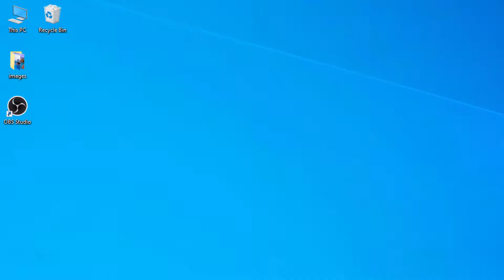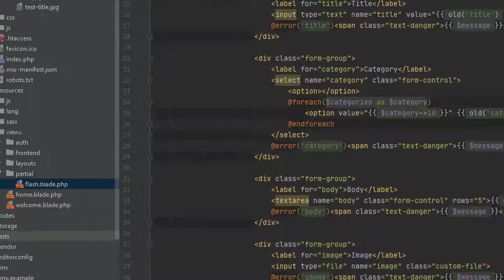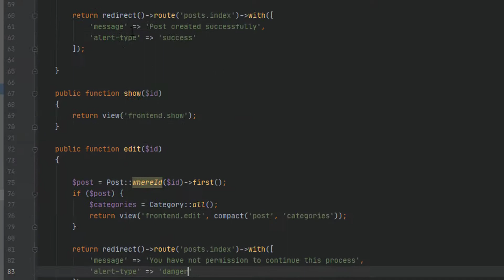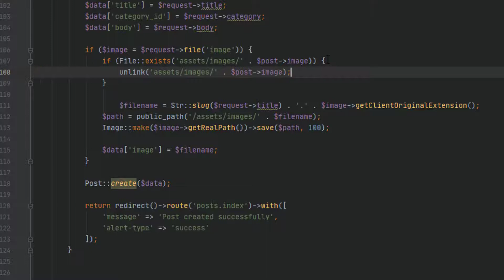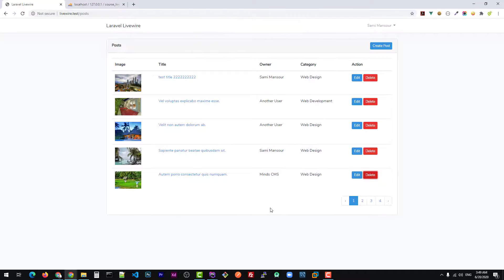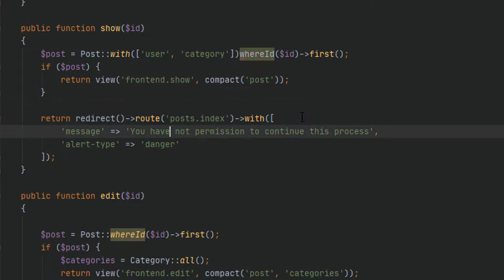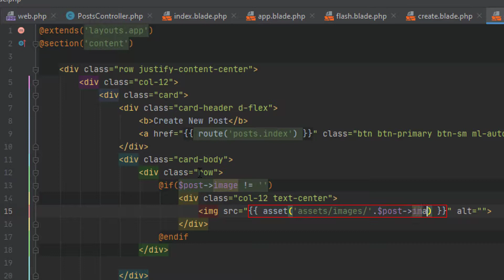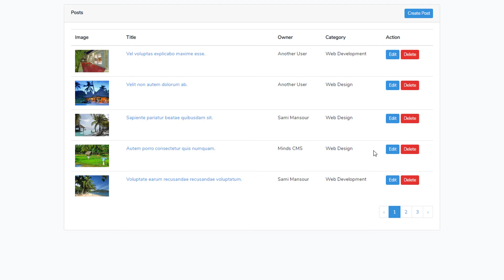05 - مكتبة Laravel Livewire - بناء صفحة تعديل مقال وحذفه باللارافل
المراجع:
Laravel: